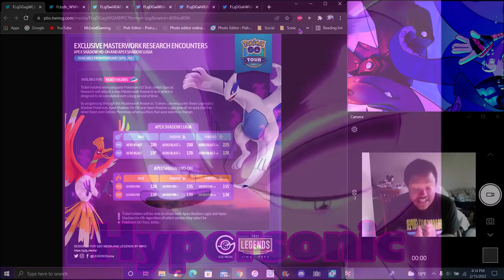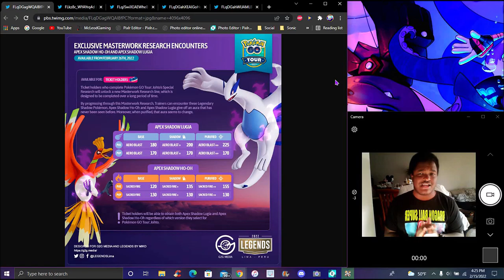WAIT! NEW...??? APEX SHADOW LUGIA & HO-OH ARE COMING + THE NEXT COMMUNITY DAY DATES! ??? POKEMON GO!